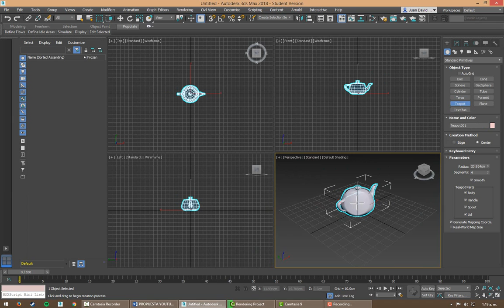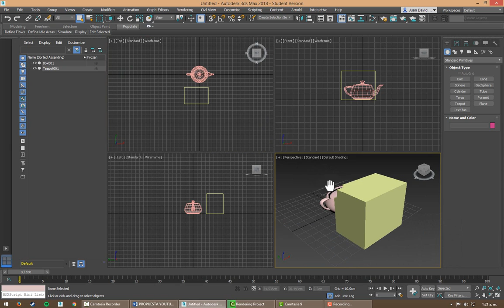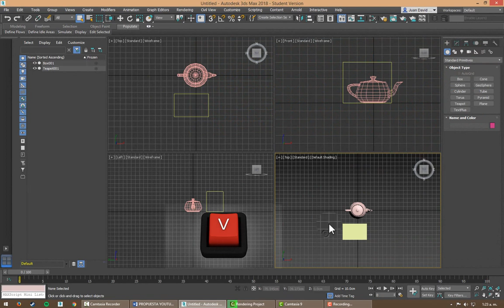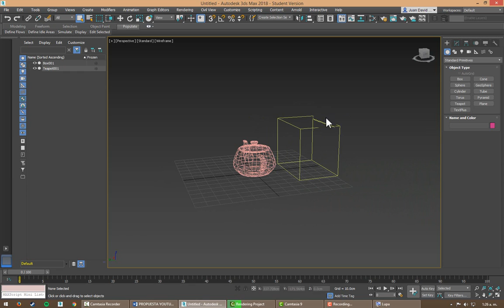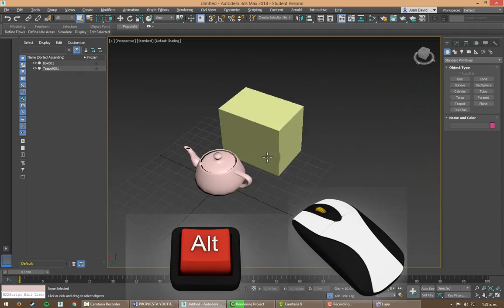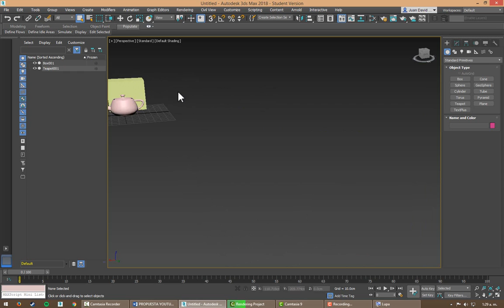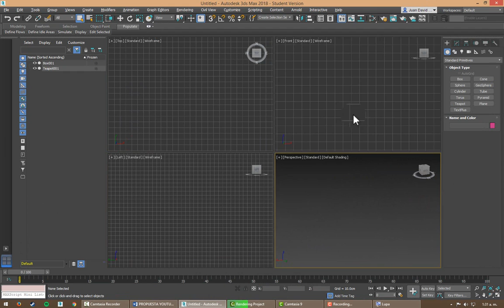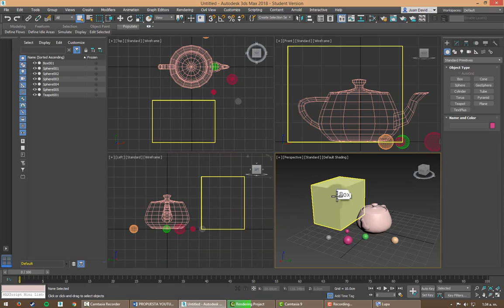Autodesk 3dsmax 2018 - Viewports & Herramientas de navegación.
Los controles de navegación sirven para encuadrar, hacer zoom u orbitar alrededor de los objetos que se muestran en cada una de las vistas y así tener un control absoluto de la visualización de nuestros diseños. Es por esto que en este video se enseña cómo utilizar estas herramientas de navegación y las diferentes vistas que el software nos ofrece.